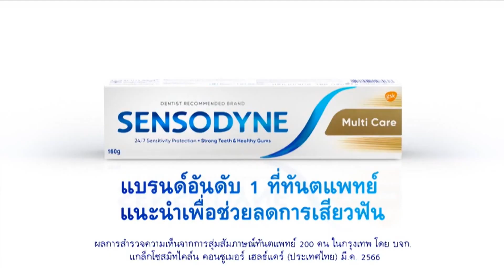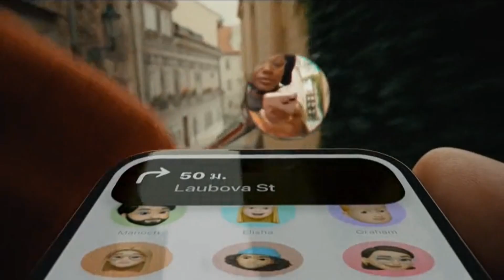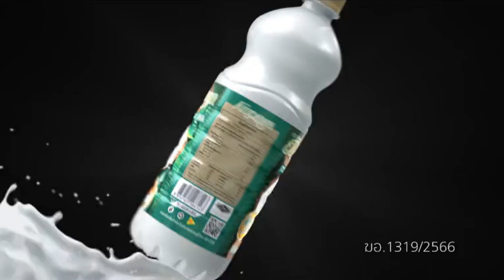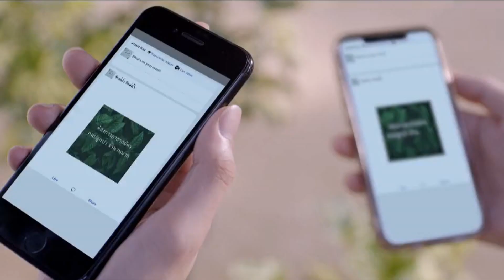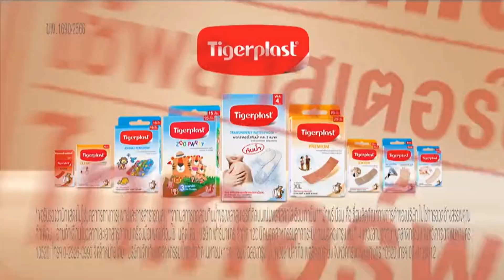โฆษณาไทย 2566 - 361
โฆษณาคั่น ในละคร ชีวิตภาคสอง ทางช่อง one31 ในปีพ.ศ. 2566